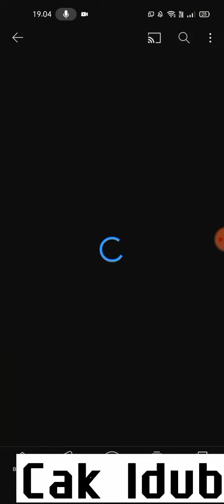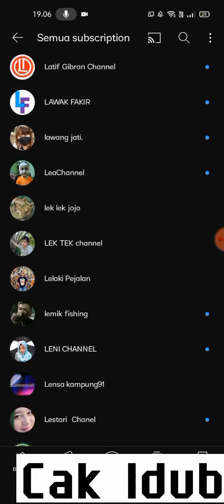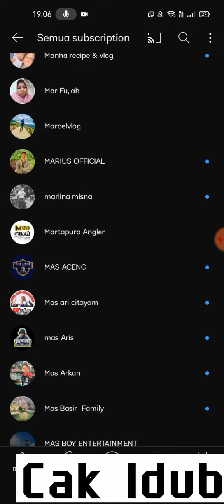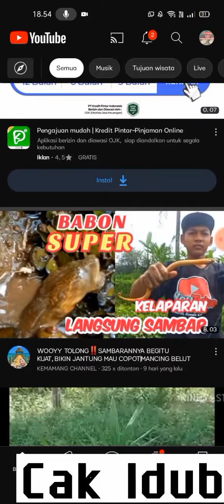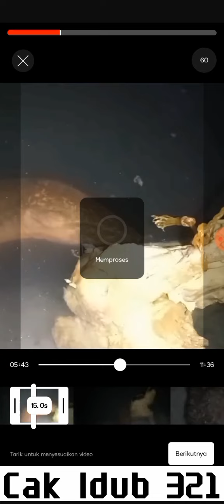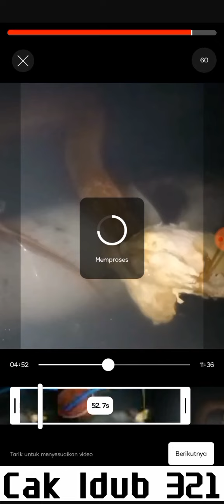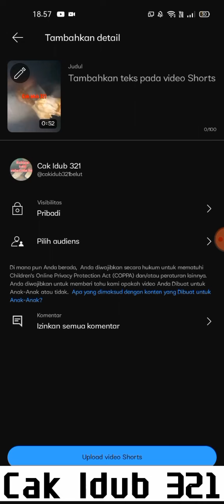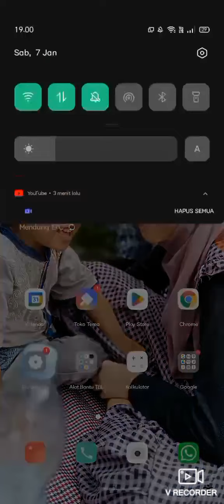Cara membuat short dari vidio panjang yang sudah ter upload#short#subcribe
cara cepat promosi chanel di short
Tutorial menjadikan vidio panjang jadi short.